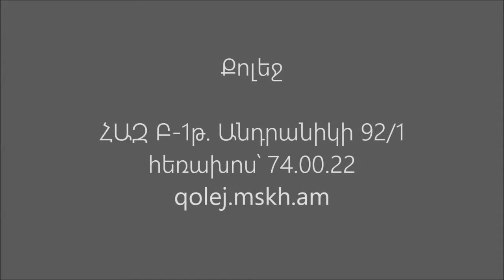«Կոմիտասի հետ» դասարանական երգչախմբերի ստուգատես. Քոլեջի երգչախումբ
Կատարվում են Կոմիտասի գրառած, վերականգնված, դեռ չկատարված երեք երգ. «Տարան Նուբարս», «Էրնեկ ես ծառ էղնեի», «Ջա՜ն, լոթի Մարան»